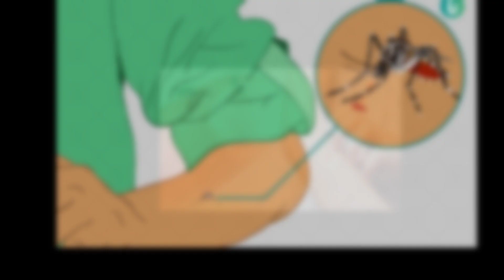दुनिया का वजनी तोता | kya madhumakkhi ke do pet hote Hai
दुनिया का वजनी तोता | kya madhumakkhi ke do pet hote Hai क्या मधुमक्खी माउंटेन एवेरेस्ट तक उड़ सकती हैं?

hi
    Wellcome to my channel❤ @TAVcrack

about topic

हेलो है भाई आज की इस वीडियो में हम जानेंगे एक ऐसा तोता जिसका इतना भर जो आप सोच भी नहीं सकते मच्छर क्यों काटते हैं लोगों को ब्लड ग्रुप वाले लोगों को ज्यादातर मच्छर काटते हैं मधुमक्खियां कैसे उड़ती है मधुमक्खियां कितनी ऊपर उठ सकती है मधुमक्खी हमारे लिए कैसे लाभकारी है शहद का उपयोग मधुमक्खी कैसे सेहत बनाती है

this video make for education purpose